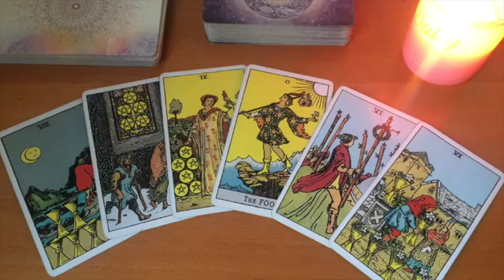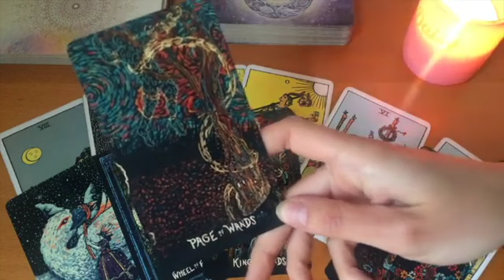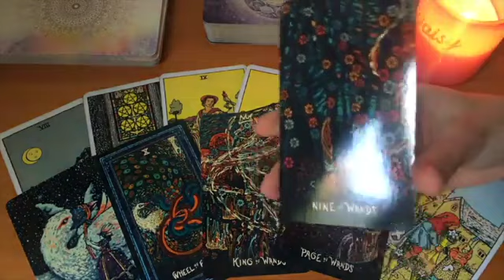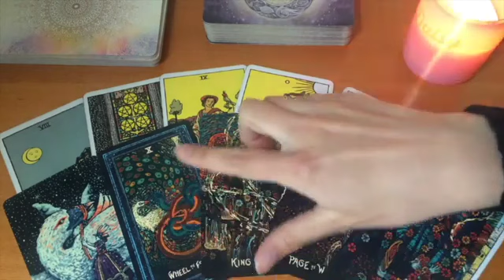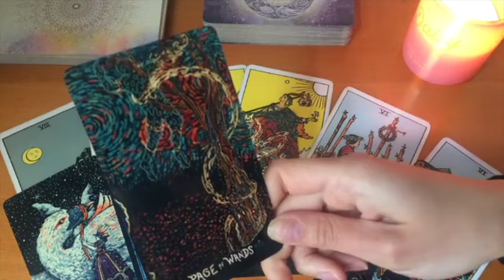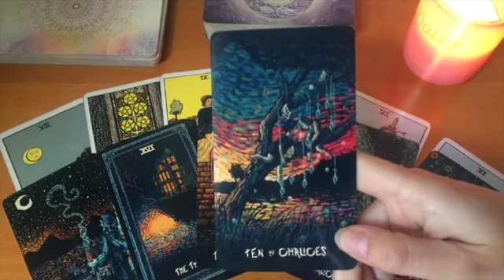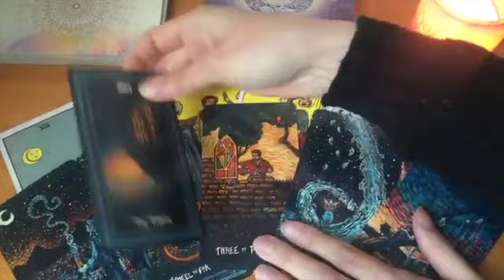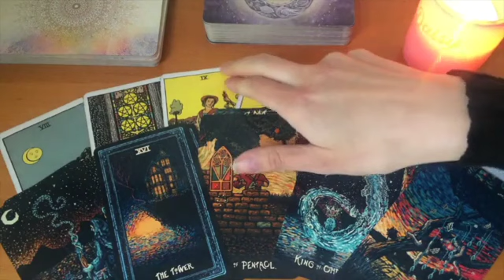SAGITTARIUS 😍 THEY'VE MADE UP THEIR MIND NOW! WATCH THIS! 😍3-5 MAY 2024 WEEKEND TAROT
🌺 3-5 MAY 2024 WEEKEND TAROT